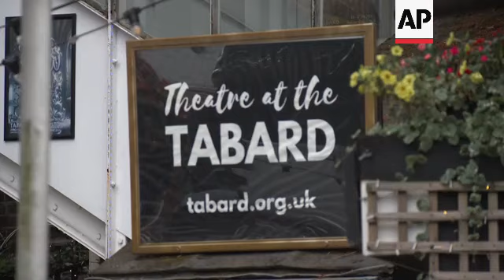Intimate stage portrait of Queen Victoria is like a prequel to 'The Crown'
ASSOCIATED PRESS
London – 23 July 2024
1. Various shots exterior Tabard Theatre
2. Performance clip - “Queen” (featuring Grace Darling)
3. Wide shot director Denise Silvey
4. SOUNDBITE (English) Denise Silvey, director:
“It’s fascinating when you read it because she wrote 2,500 words a day all her life. She was given the journal from her mother when she was 13, and she did that every single day. So you have an entire history of her, of her family and her life. She's extraordinary.”
(Reporter: “So what did you learn about her that you didn't know before?”)
“Oh my God, the fact that she's a tease, the fact that when she was young, you know, she was all that sort of just like any other young girl and fancying all these men and just wanting that, you know, the fun, joy. But also that she had to hide all that depression and the grief as well, because that was all written down because it was like a therapy session for her just writing the diaries.”
5. Performance clip - “Queen” (featuring Grace Darling)
6. SOUNDBITE (English) Denise Silvey, director:
“You find her normality and you see how she grows from being a normal child, really, into how she has that layer of being queen, but also the vulnerability of being a normal human being.”
7. SOUNDBITE (English) Grace Darling, actor – on playing the young Victoria, aged 13-21:
“Hormones blazing Victoria, for sure, yeah. It's that period where she's, you know, discovering boys and men and what she thinks and how she is perceived, I think. It's very fun to play because she's falling in love, you know, for the first time and she's got these crushes. You know, she has a crush on any man that kind of comes into her life, unfortunately, because she's been very sheltered.”
8. Performance clip - “Queen” (featuring Sara Crowe)
9. SOUNDBITE (English) Denise Silvey, director:
“She mirrors the royal family of today. She certainly mirrored Elizabeth II, because, I mean, I think Elizabeth II sort of idolized and looked on Victoria as, you know, how to do the job, really. And yet it's so modern what she did and so modern what she wrote and it's not dissimilar to what's happening today and what happened all through ‘The Crown,’ really.”
10. SOUNDBITE (English) Sara Crowe, actor:
“When Prince Philip died and we were in COVID and the Queen had to sit in that chapel on her own, there's a scene in this where Victoria is sort of dragged back from Scotland to open Parliament, and she has to sit in Parliament on her own. And the poignancy of that, it's like a mirror image.”
11. SOUNDBITE (English) Grace Darling, actor:
“She does have to face a lot of very bleak, you know, things that we all do. You know, we all lose people we love and she has to do it in the public eye as well.”
12. Performance clip - “Queen” (featuring Sara Crowe and the voice of Prunella Scales)

ASSOCIATED PRESS
Archive: London – 28 November 2005
13. STILL IMAGE: British actor Prunella Scales poses for photographers before the premiere of the new film "Keeping Mum" (AP Photo/Lefteris Pitarakis)

ASSOCIATED PRESS
14. SOUNDBITE (English) Sara Crowe, actor – on the recording made by Prunella Scales for the play:
“I think it's very important. It's integral to the whole piece; the heart of it. The fact that she did the show for so long and can still remember it, and she has this voice that just draws you immediately. She can portray vocally what's going on in her, which is just something that is a kind of animal instinct. It just makes you listen and tune in. And I think it's lovely that she's been part of this.”
STORYLINE: